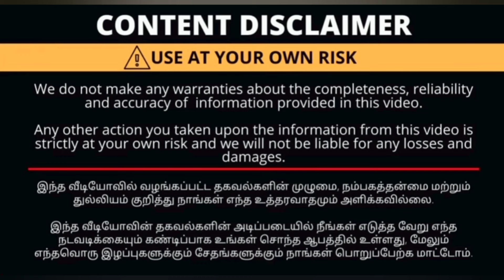PROZONE BAZAAR, PROZONE MALL.all type of unique fancy studs, hangings, bangles,antique neck pieces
PROZONE BAZAAR
PROZONE MALL
Saravanampatty
coimbatore
Tamilnadu